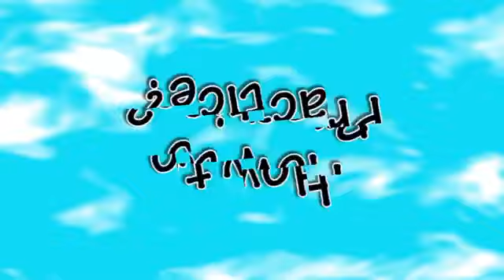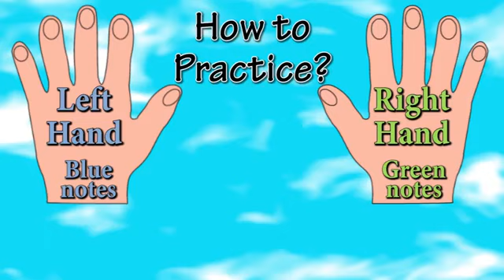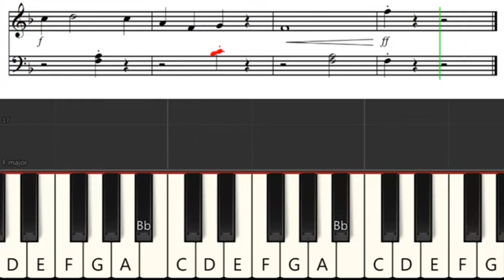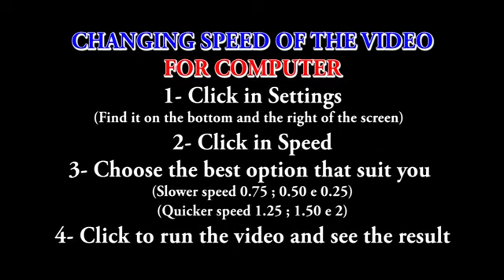Easy Piano - John Thompson's - A little bit of rag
John Thompson's - Easiest Piano Course